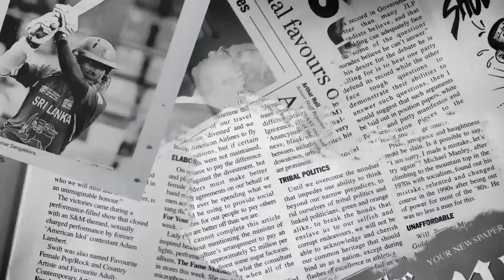IN THE KITCHEN: Razor B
APRIL 18, 2016: The Star goes into the kitchen of dancehall artiste Razor B as he whips up one of his favourite meals, Jerk Chicken Pasta.